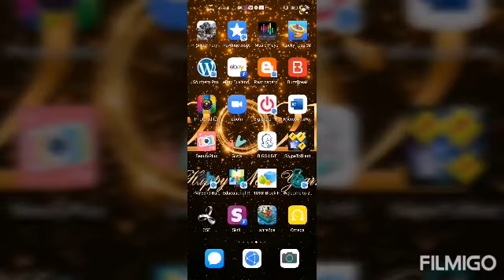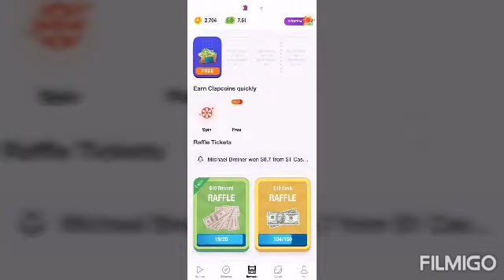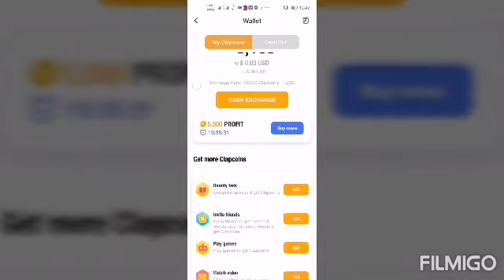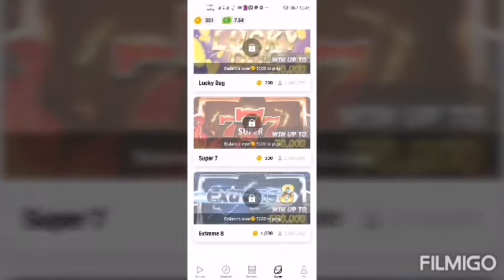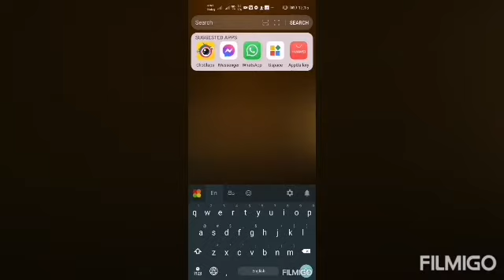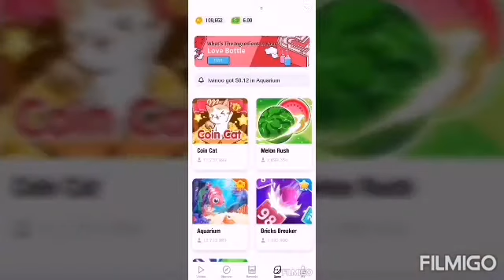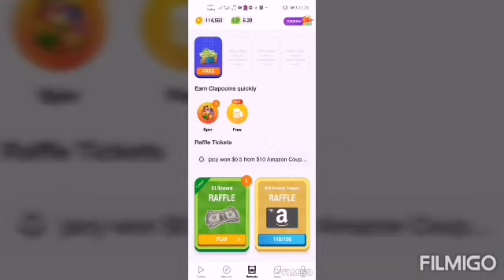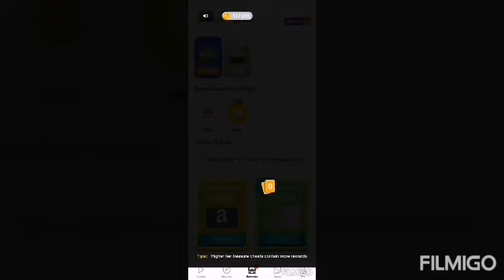How to earn 1 usd online everyday . clipclap app. sl weer. online money earning app 1.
1.download the clipclap app
2.clip code
type this code and earn 1 usd.
reward and type it
link